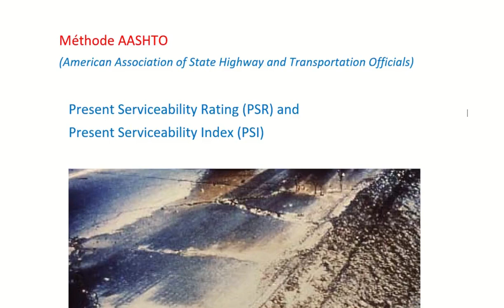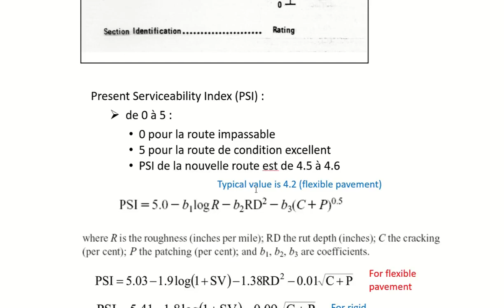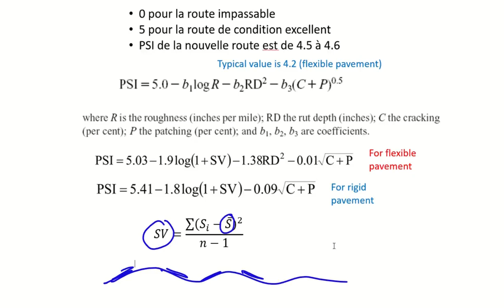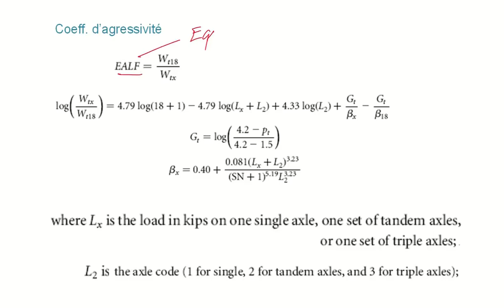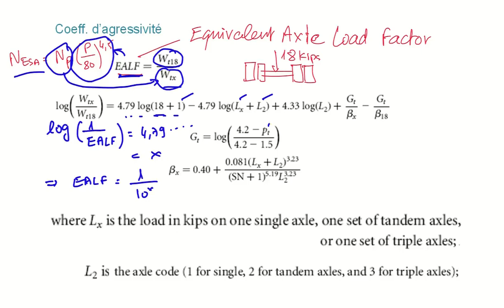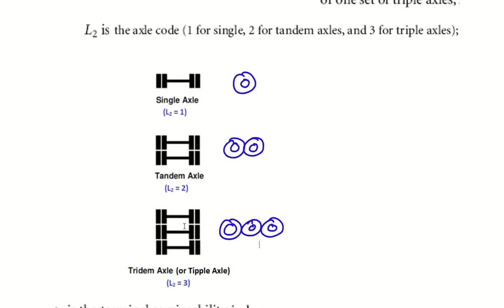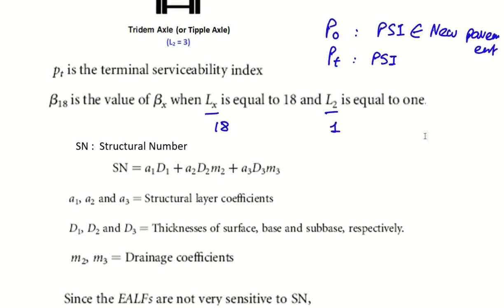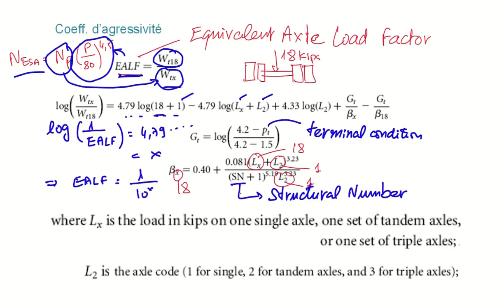Méthode AASHTO Part 01